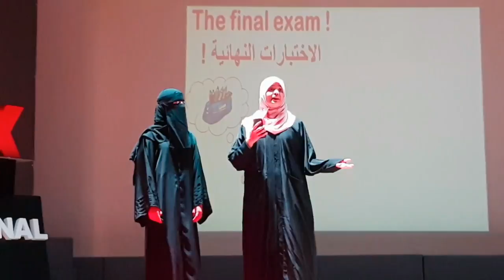Learn to Survive | Leen Ghazawi & REEM ALQARNI | TEDxAlAnjalNationalSchool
Reem and I believe that there should be a new subject added to the school curriculum, and this subject is the survival subject. The survival subject teaches techniques that a person may use in order to sustain life in any type of natural environment. In this speech Reem and I discussed the syllabus of the subject that will make studying more interesting. This subject will also enrich your mind with different kinds of skills and will make a better human.

 My name is Leen Ghazawi Hamad. l’m 15 years old and l’m from Syria living in Saudi Arabia. My hobby is swimming, and I wish I could learn riding horses and climbing mountains.I’m interested in studying about twins and about some diseases. I’m an aunt for two kids and this makes me very pleased and responsible. I love the crows, l love their black color, their sounds, and I love thinking of how Allah created them

BIO This talk was given at a TEDx event using the TED conference format but independently organized by a local community.